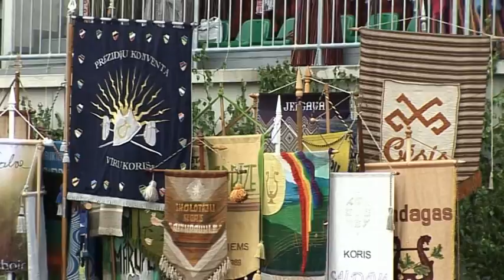150531_Latvieša dziesma Jelgavas vārtos_16min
2015.gada 30.maijs. "'Latvieša dziesma Jelgavas vārtos,"'
IV Vispārīgo latviešu Dziesmu un mūzikas svētku Jelgavā,
atceres pasākums Zemgales Olimpiskajā centrā.
Māris Martinsons.